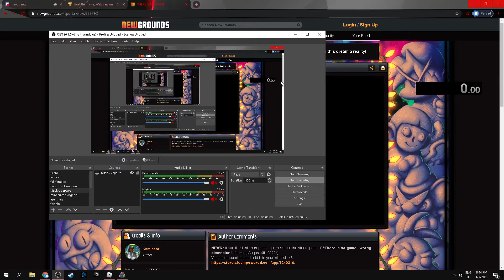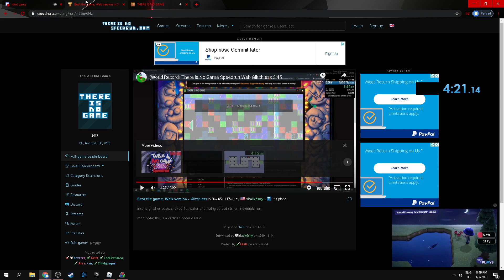4:20 speedrun there is no game im awseome i know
dwad